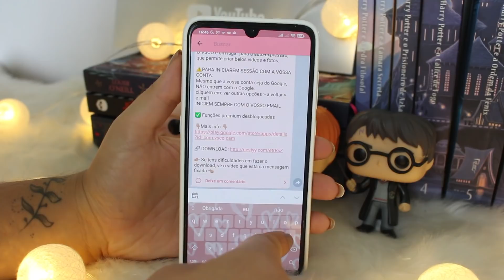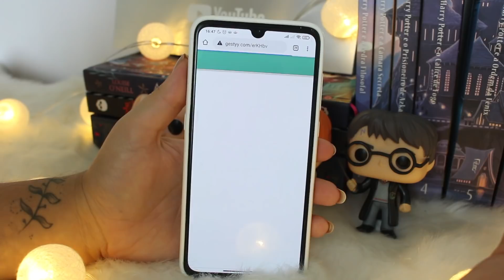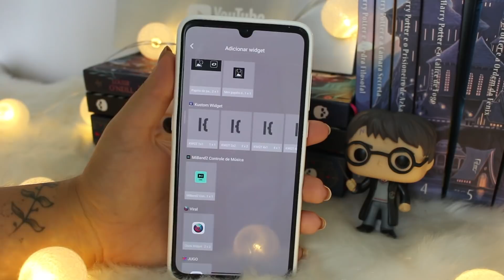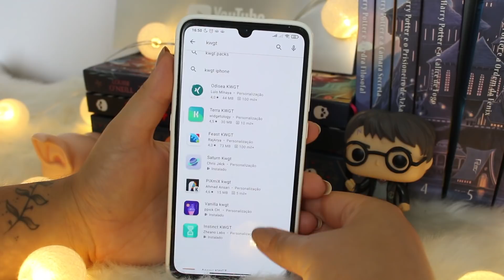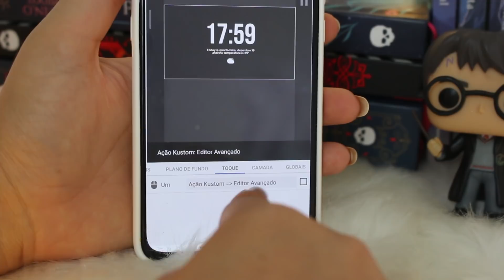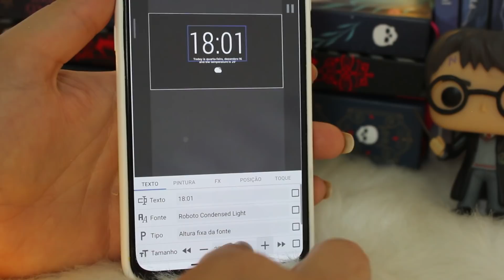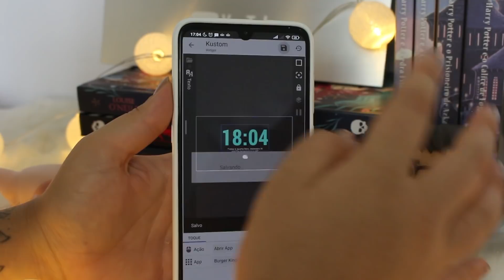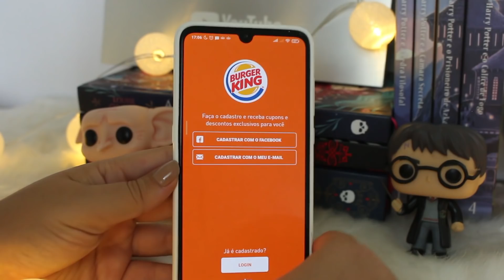COMO USAR O KWGT *passo a passo*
CÂMERAS
• Canon T5i
• Xiaomi Mi9

EDITORES
• Adobe Premiere
• Wondershare Filmora
• After Effects